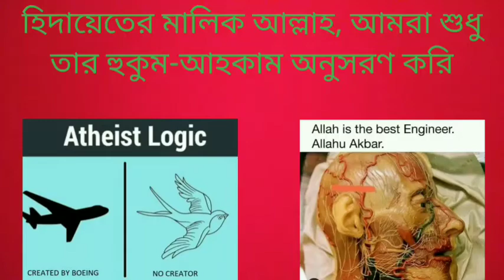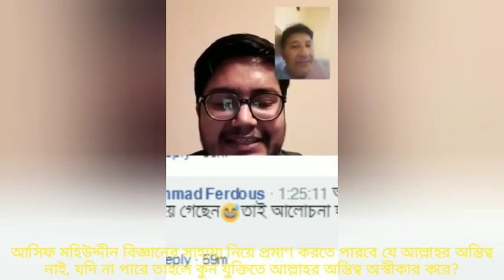আসিফ মহিউদ্দিন কি বিজ্ঞানের সাহায্যে প্রমাণ করতে পারবেন যে কোন স্রষ্টা নেই?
Ershad Raihan vs Asif Mohiuddin